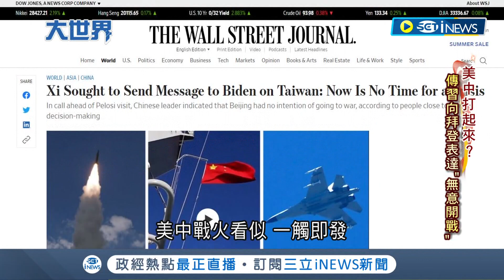以色列"遠中親台"！習近平一帶一路大餅被看破 以色列切割喊:是時候與中國分手│主播 呂蓓君│【大世界新聞】20220812│三立iNEWS